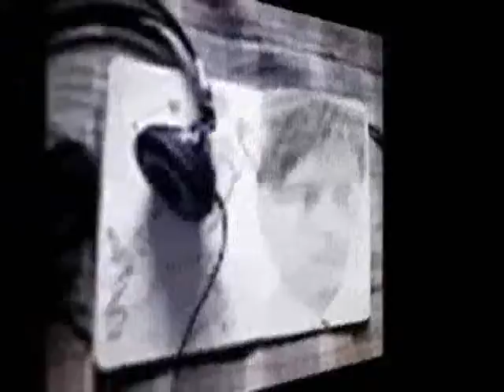I Feel You resting there ,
do.
do so
Money is an excellent servant, but the host
very bad.